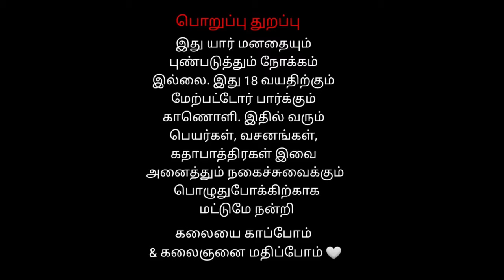Ep 7 Parnagavathi | Veerapathira Swami Nadagam Thalaiyampallam | வீரபத்திர நாடகம் தலையாம்பள்ளம்